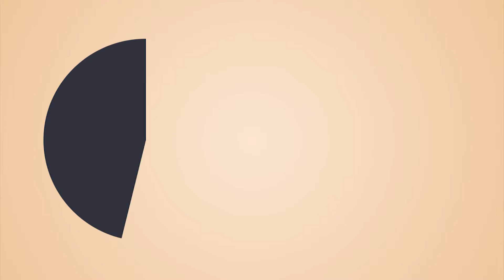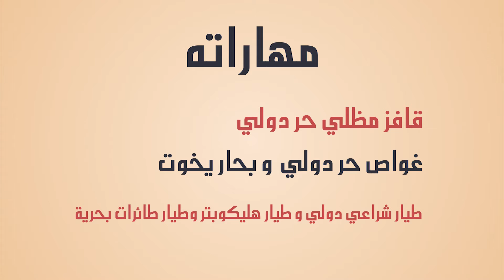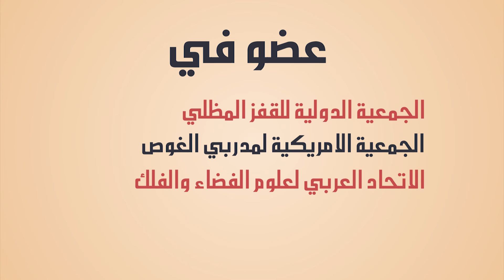Info-Graphic C.V * سيرة ذاتية مصورة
Capt.Fareed's info-graphic C.V
السيرة الذاتية المصورة للكابتن فريد